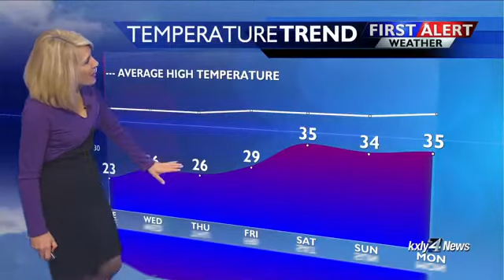Evening Forecast for February 19